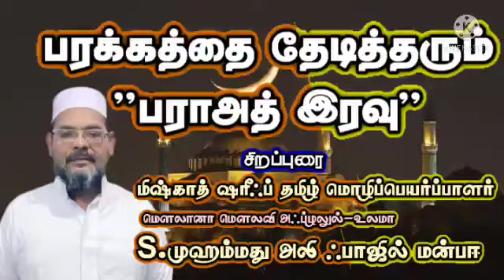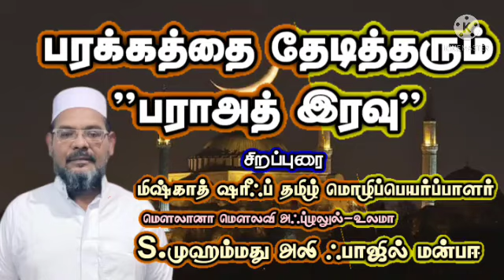பரக்கத்தை தேடித்தரும் பராஅத் இரவு..! | சிறப்பு பயான் 11-03-2022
மௌலானா, மௌலவி, அஃப்ழலுல்-உலமா, அல்ஹாஜ் S.முஹம்மது அலி ஃபாஜில் மன்பயீ ஹள்ரத்.
(மிஷ்காத் ஷரீஃப்  தமிழ் மொழிப்பெயர்ப்பாளர்.)

பேராசிரியர்-:- ஜாமிஆ மன்பவுல் அன்வார் லால்பேட்டை.